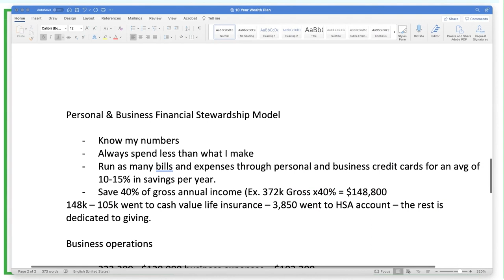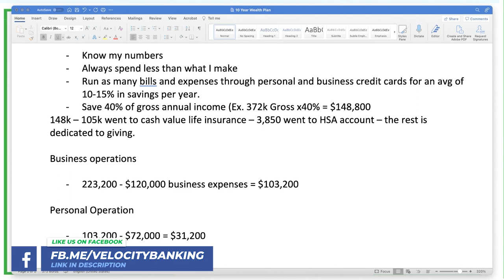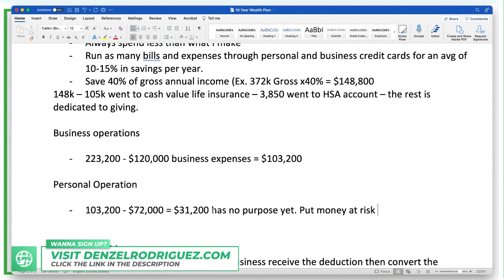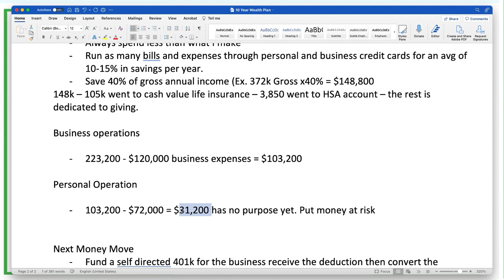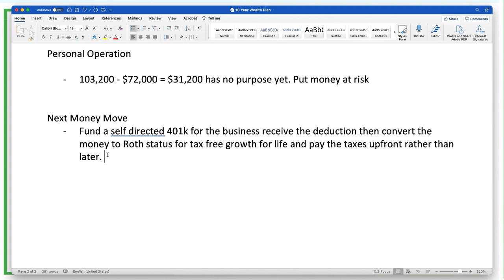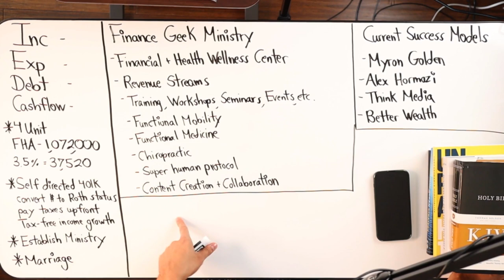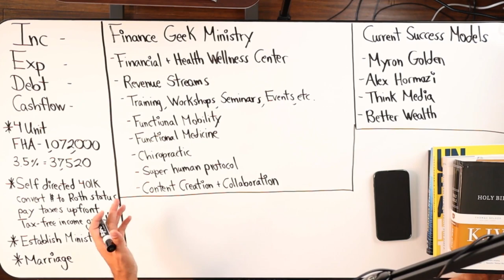The Stewardship Model For Your Personal and Business Finances